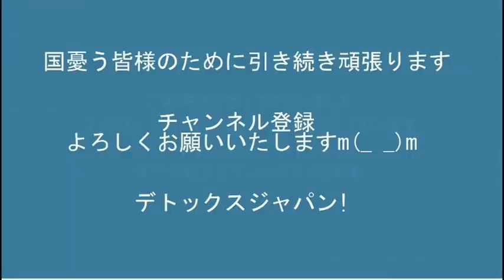日本の今年の「報道の自由」は世界71位、国境無き記者団「だってあんたら記者クラブ以外の外国メディアを露骨に差別するしスポンサー企業に忖度してるでしょ」20220505